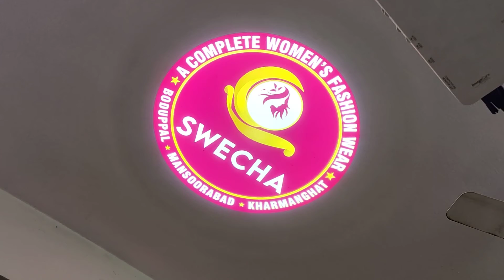Spot Light - Advertising - Sai Balaji Digitals Private Limited - Hyderabad